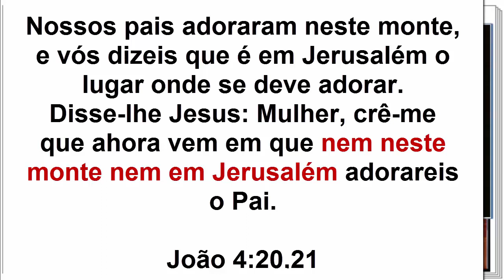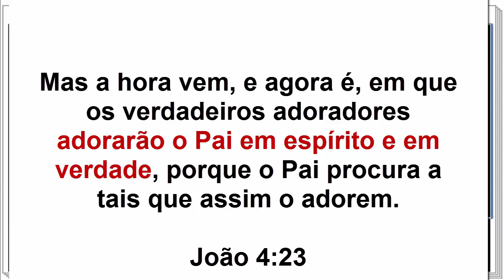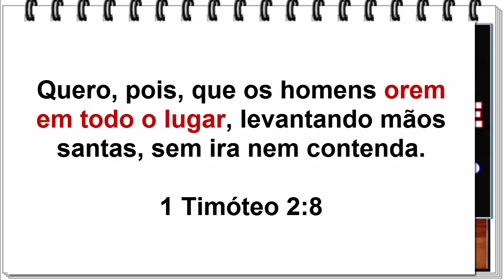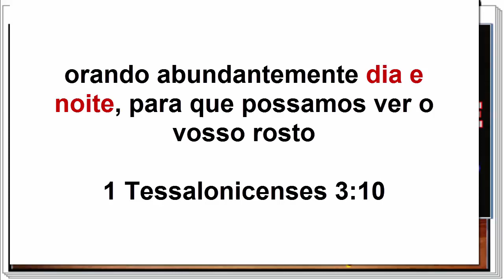Porque a oração no monte tem mais poder? Porque muitas pessoas na bíblia oravam no monte?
Porque os dez madamentos foram dados no monte? Porque Jesus  e outras pessoas oravam e se eoncotravm com Deus no monte? Qual o mistério?